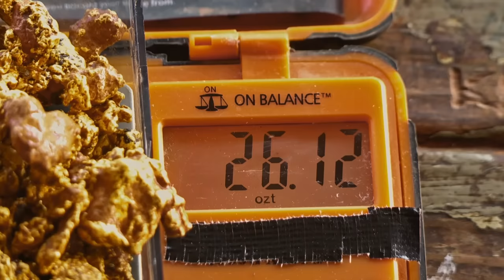Gold Devils Strike It Rich With An $80,000 Nugget Haul | Aussie Gold Hunters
The Gold Devils are at their Dessert King lease but aren’t having much success, finding less than an ounce of Gold after working all day. Hopefully, their luck will soon change.